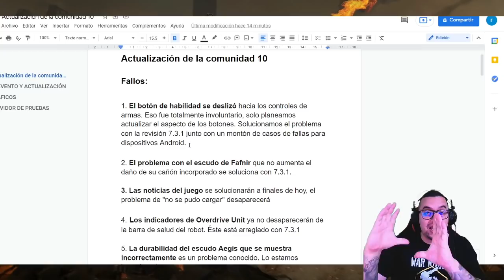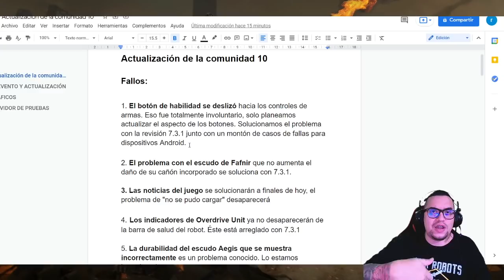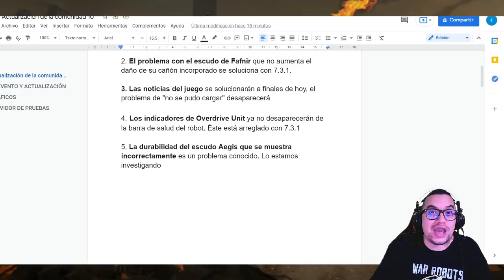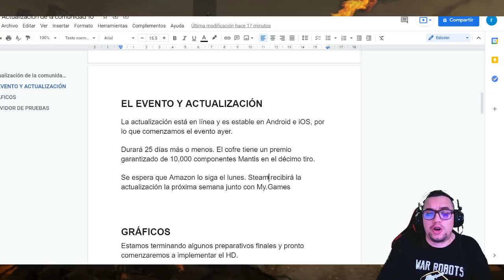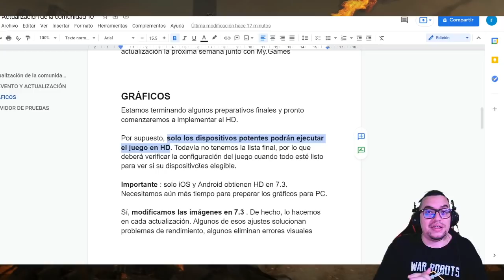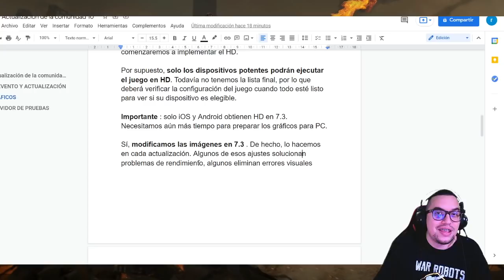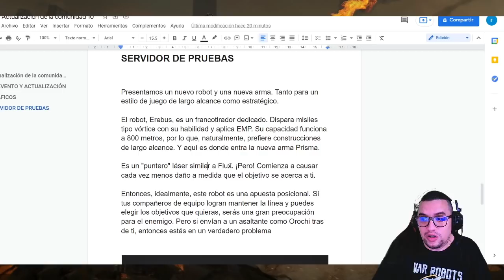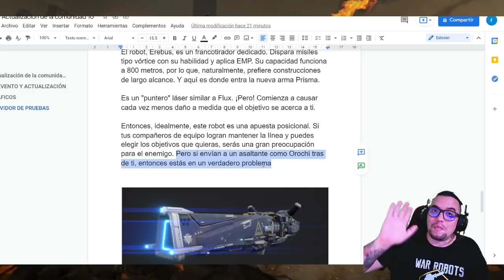🔺 Noticias oficiales de lo que viene: UPDATE 7.4 | Nuevo ROBOT con habilidad de 800m | War Robots WR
░░░░░░░░░ CONTACTO  ░░░░░░░░░
░░░░░░░░░ DONACIONES  ░░░░░░░░░
░░░░░░░░░ CONTACTO  ░░░░░░░░░
░░░░░░░░░ SPECS  ░░░░░░░░░
▶RAM: 8 GB
▶PROCESADOR: Qualcomm SnapDragon 720G Octacore
▶GPU RENDERER: Adreno (TM) 720